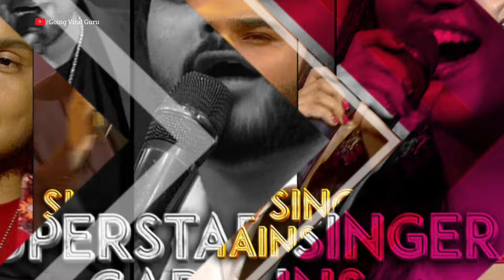Superstar Singer 3 Grand Premiere Episode | New Promo | Captain Pawandeep Rajan Team | 2024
Dekhiye Superstar Singer Season 3,
Every SATURDAY and SUNDAY 8pm only on
Sony Entertainment Television
SONY LIV App Par Any Time.

Images and Video Credits:-
(Sony TV & Instagram & Google)

Videos for educational purpose only.Copyright disclaimer under section 107 of the copyright act 1976, allowance is made for "fair use" for purposes such a criticism, comment, news reporting, teaching, scholarship, and research.Fair use is a use permitted by copyright statute that might otherwise be infringing.